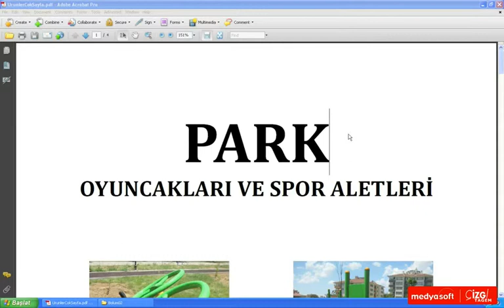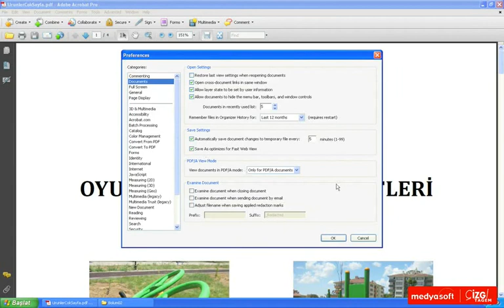Adobe Acrobat 9 0107: Otomatik Kayıt Etme